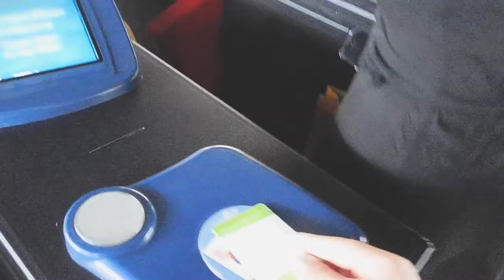I ❤ BKK, Bangkok - Thailand, Unfiltered in 2018.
Just a lil mem about the best year of my life living overseas in bangkok, thailand.

Shoutout to my friends for putting up with me shoving a camera in their face 24/7, love ya'll

ALL footage is MINE and not permitted to be used by anyone else without consent.

xxo
A